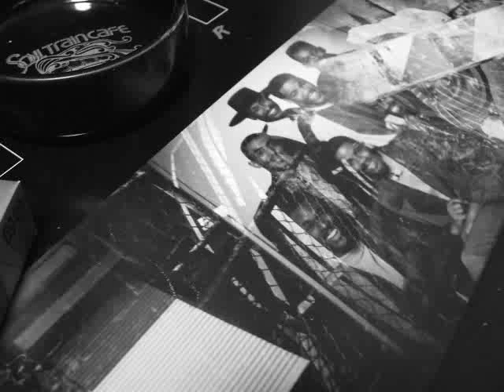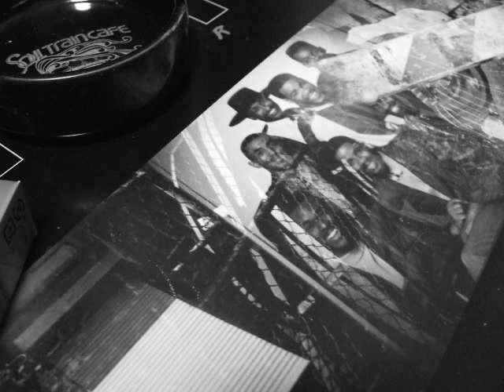268 King MC - What Have I Done For You Lately [Club mix] (1986)